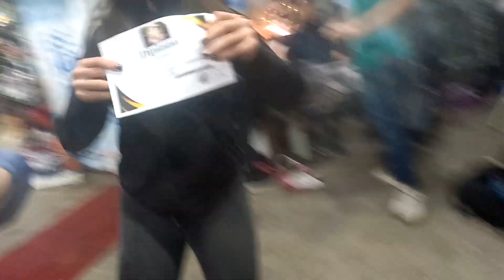🥊🥊 LA HIENA COMPETICION (1)